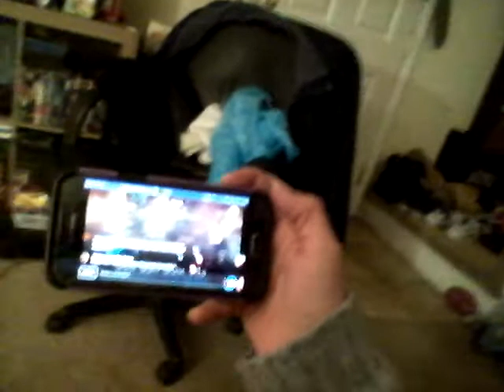Happy...late....New Years Eve!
Well it's 2018, and I'll be honest, it felt like it was just January, like no time passed by. Yes, things I will look back on, but it felt like nothing happened, as if nothing big happened.
Something big did happen, many things, like we got the biggest hurricane!
Memes got fresher, and something else happened. Not only trump becoming president... My boyfriend left.
Yes, I had a boyfriend, but he had to leave to New York. Where in New York?
I don't know...and I have no contacts of him, so...
But I made so many friends!
Like you, aquatic zodiac, and crazy sans! You guys changed my life, the reason why I look out at my house after school, and say: "I'm so excited to talk to them!" "Schools been so long, I want to talk to my friends!"
This year, I got to see my dads family, and they are awesome!
And something else happened...

My channel!!
This year, January 23, 2017.
And well it's now 2018.
Wonder how this year is gonna be, and everyone I met, you're all amazing.
Let's wait for those NEW FRESH
M E M E S
(screeches, then flys off)
See Ya Later!! =°D